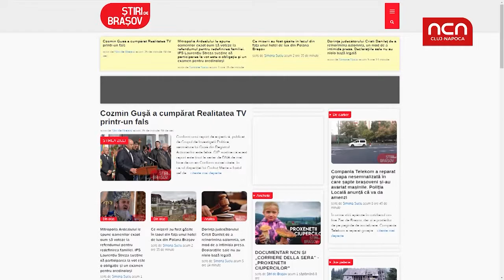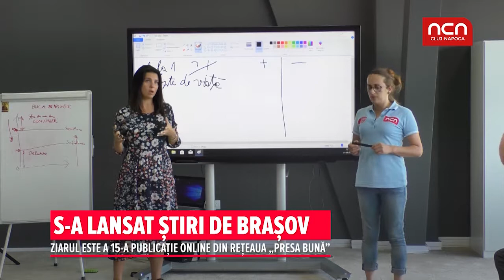S-a lansat Stiri de Brasov